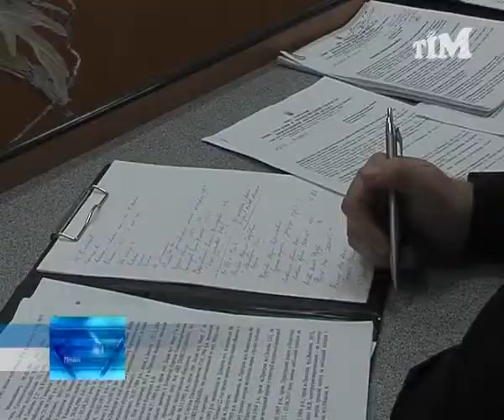Дитяча злочинність в Прилуках